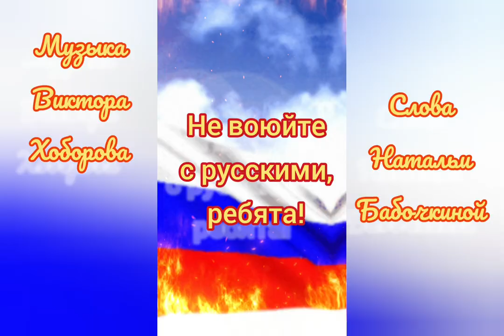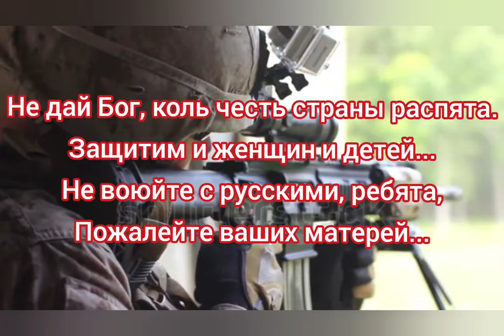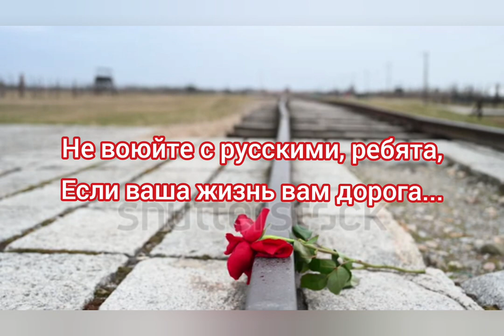Не воюйте с русскими, ребята! - Музыка Виктора Хоборова, слова Натальи Бабочкиной.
Не воюйте с русскими, ребята!
Музыка Виктора Хоборова,
слова Натальи Бабочкиной.

Исполнение, муз. фонограмма, видеомонтаж - Хоборов В.

Demoversia.
Исполнение, муз. фонограмма, видеомонтаж Виктора Хоборова.
Demoversia.